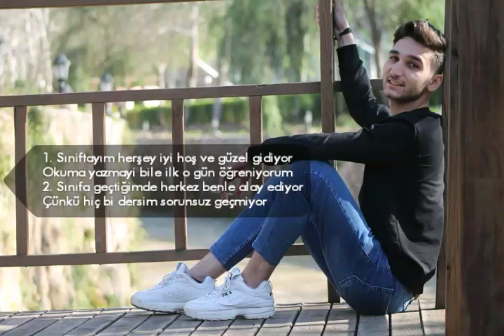Emre Kont - Çocukluğumdan Bir Parça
📢 Kanalımı takip ederek güncel çalışmalardan haberdar olabilirsiniz.
➠EMRE KONT  Sosyal Hesapları ✔️
➠Sosyal Hesaplar ✔️
🎶  Mix & Mastering : Gece Melanokolik free beat mehzade beat